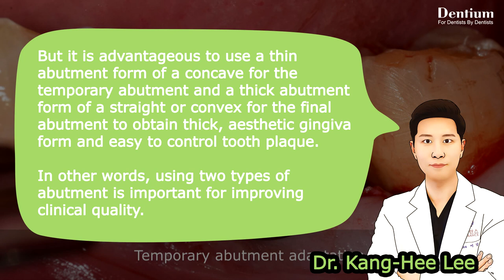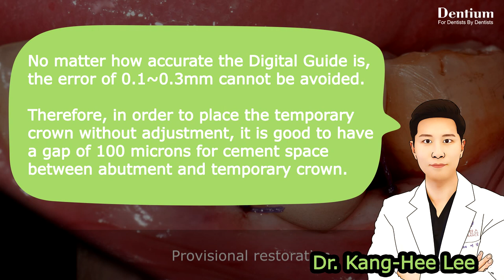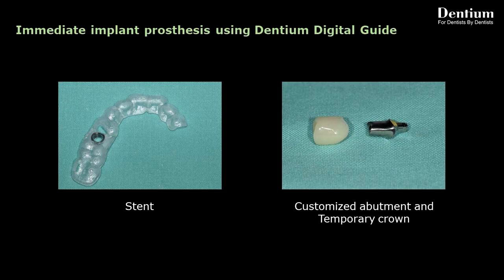Immediate implant prosthesis placement using Dentium Digital Guide_Dr. Kang-Hee Lee